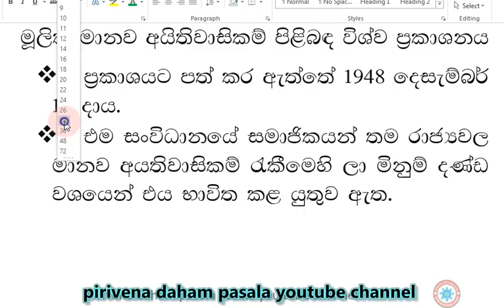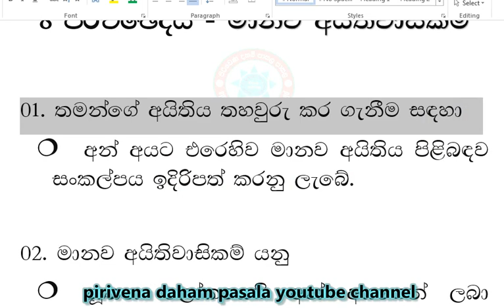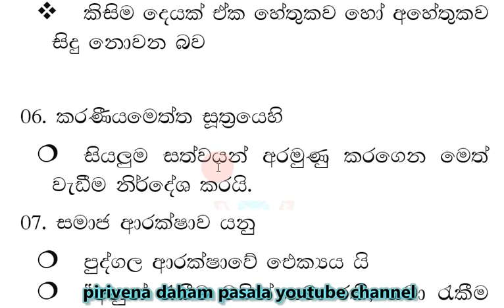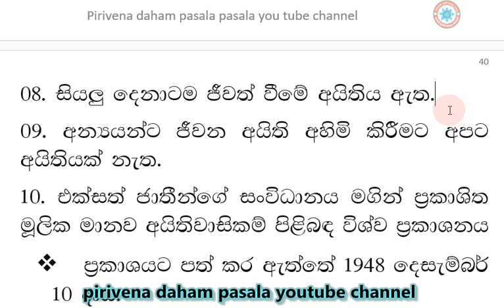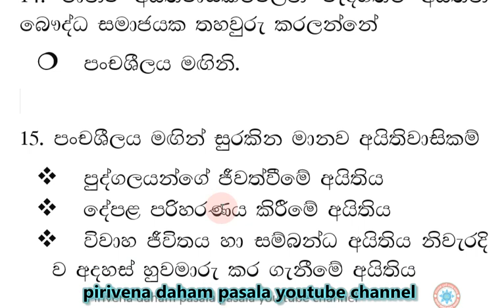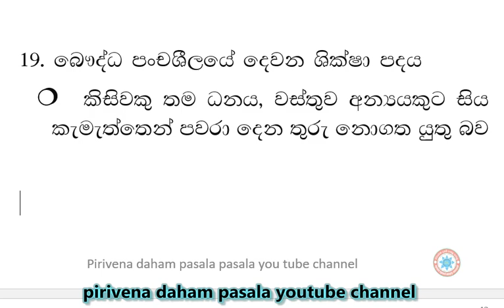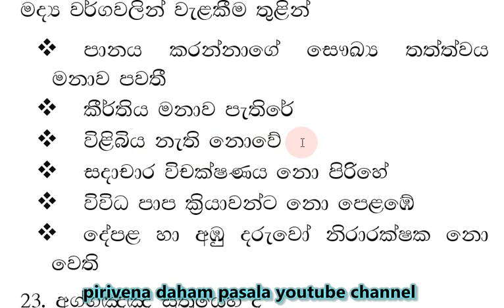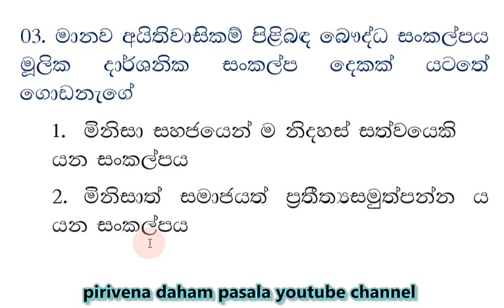dharmacharya keti satahan - smaja darshanaya - 08